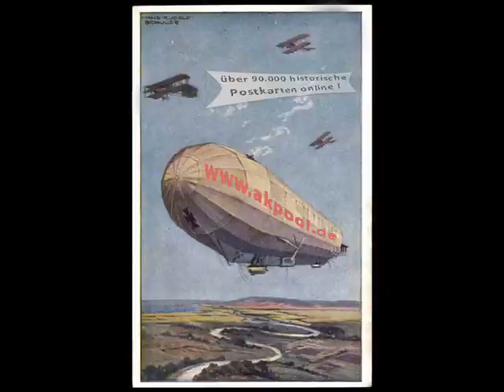Alte Ansichtskarten - Adel - Belgien - akpool.de